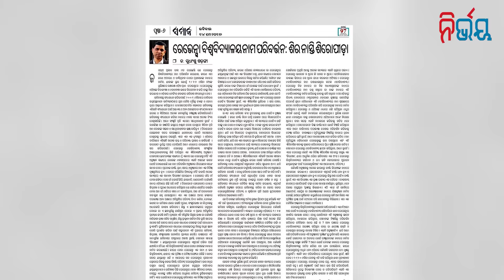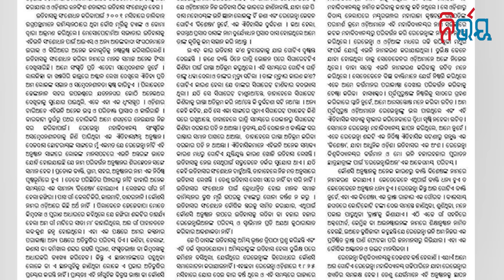Ravenshaw Politics, Dharmendra Targets Chief Minister ! | Nirbhay Gumara Katha